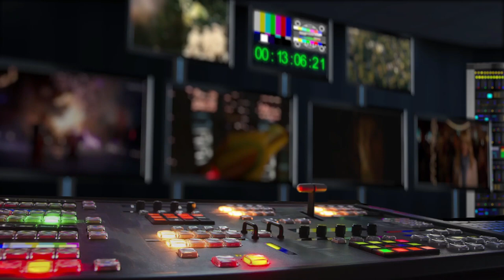Bratři (2023) CZ HD teaser trailer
O Mašínech na Wikipedii | Film natočil režisér Tomáš Mašín podle scénáře Marka Epsteina. Vypráví jeden z největších příběhů studené války o odbojové skupině bratří Josefa a Ctirada Mašínových. Hlavní role v něm ztvárnili Oskar Hes a Jan Nedbal, Adam Ernest, Matyáš Řezníček, Antonín Mašek, Matěj Hádek a Tatiana Dyková. Snímek bude mít premiéru 26. října, sedmdesát let od jejich útěku do Západního Berlína.